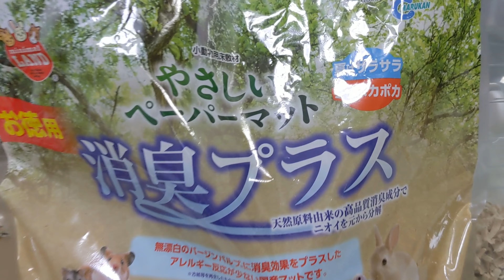床材を消臭プラスにしたらウッキウキの正面を抑える事に成功しました!!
ハムスターコロ吉の床材を
今回は
【ペーパーマット消臭プラス】に
してみましたー🙌🌟🌟

こちらも視聴者様からです😭♥️♥️

この商品はコチラ↓

コロ吉潜ったりして遊んでました!!
前の床材も少し今回は混ぜてみました🙌